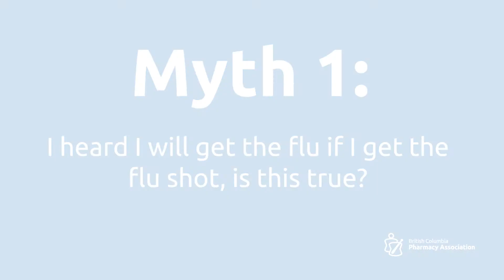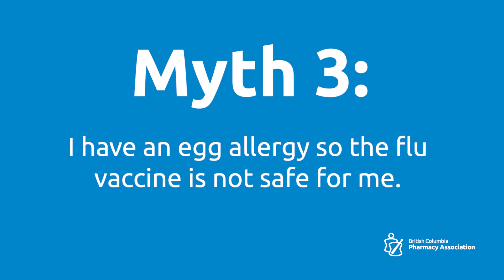B.C. pharmacists dispel the top flu shot myths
Can the flu shot give you the flu? The answer is no.

BC Pharmacy Association members Gary Tse and Lisa Le give you the facts to dispel the common myths about flu vaccines. This year, British Columbians will be heading into a flu season in the midst of a worldwide pandemic.

Pharmacists are the health profession in B.C. who regularly administer more flu shots than any other health profession. This year, 2 million publicly funded flu vaccines will be available to protect B.C. communities.

Ask your pharmacist for the latest information about the flu season this fall.